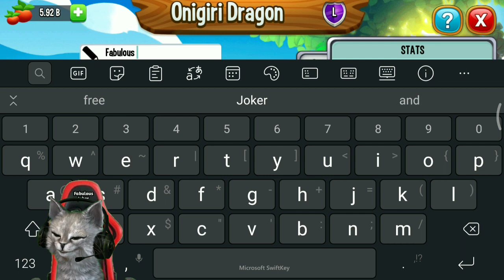I Got Mythical Dragon From Breeding ! Dragon City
There's breeding event in breeding event island, you can get legendary mythical dragon from this breeding